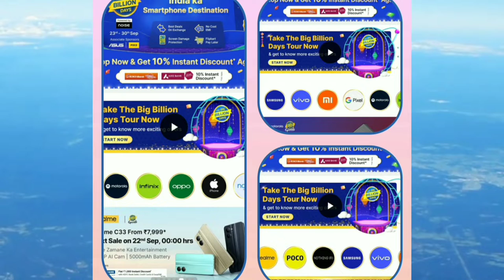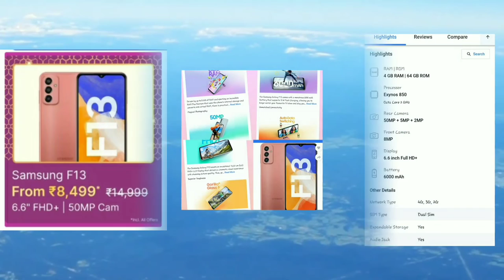Flipkart Bigbilliondays smartphones sale 2022|deals &Upto 70%discounts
samsung
poco
mi
oppo
vivo
realme
motorola
deals
discounts
iphones
Google pixel
nothing